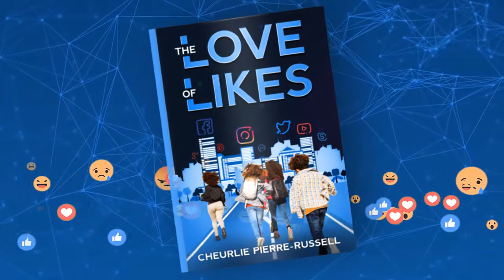The Love of Likes BOOK TRAILER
The Love of Likes will teach teenagers how to self-love instead of depending on social media for self-esteem and approval. This book will help teens harness the power of social media so that it doesn't take control of them.